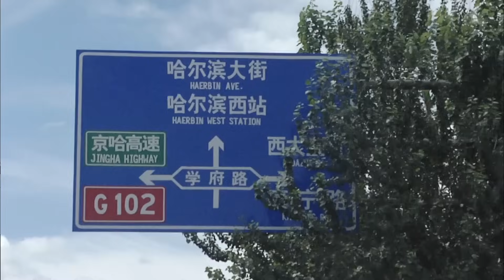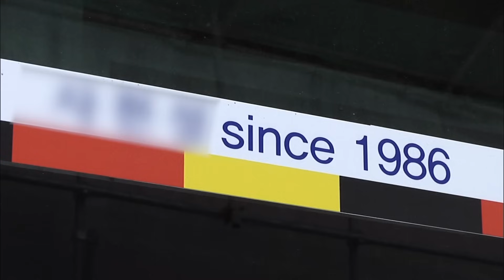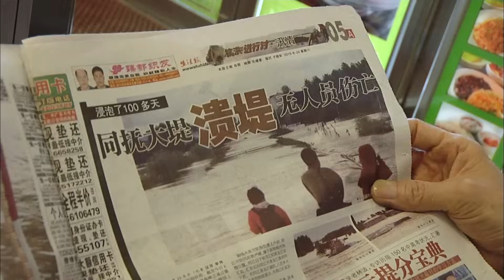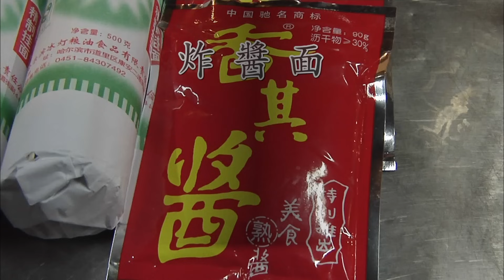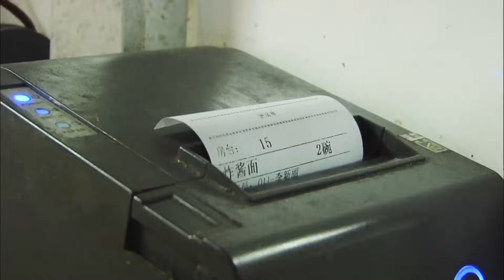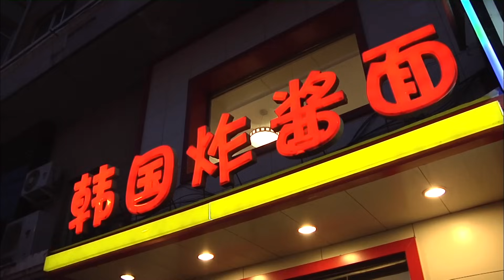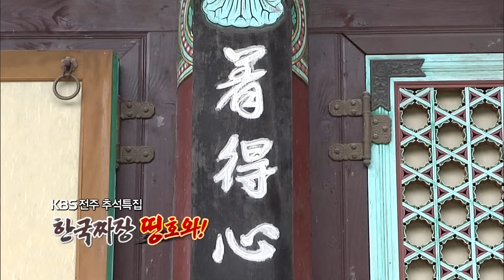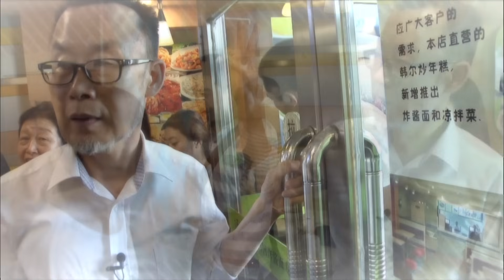짜장면을 먹기 위해 중국인들이 줄을 서는 식당이 있다?! 중국인도 인정한 한국 짜장면의 성공기! (KBS 20130928 방송)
■ 100여 년 전 인천 차이나타운에 자리 잡은 중국 화교들에 의해서 태어난 짜장면!
많은 한국인들은 짜장면은 중국음식이라고 말한다. 하지만, 우리가 즐겨먹는 짜장면은 중국에는 없는 음식이라는 것도 알려진 사실이다. 중국 하얼빈에는 이 한국짜장면을 먹기 위해 중국인들이 줄을 서는 식당이 있다. IMF로 무일푼이 되고 무작정 야반도주해서 중국에 한국짜장면 집을 차린 안영길 사장의 식당이다. 여기 중국인들은 짜장면을 당연히 한국음식이라 부른다.
인구 13억의 광대한 시장 중국! 전주 출신 안영길 사장의 ‘짜장면 성공기’를 통해 중국에서 성공하는 법, 나아가서는 타국에서 살아남는 법을 알아보고자 한다.

※ 이 영상은 2013년 9월 28일 방영된 [추석특집다큐멘터리 - 한국짜장 띵호와!] 입니다.